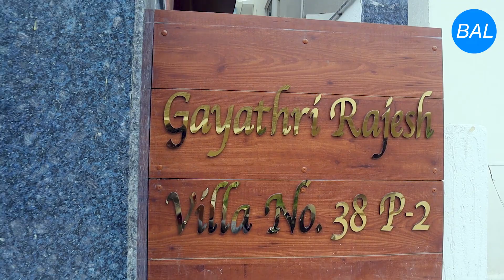Building a home theater Acoustic work | How to do acoustic treatment for home theater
Bharat Acoustics Labs: Office no. 308, 3rd floor, Babu khan Mall, Greenlands Road, Somajiguda, Hyderabad, Telangana 500016

Bharathi Acoustics Lab has started with a group of professionals in the Acoustics and Audio-Video industry with the aim of giving perfect sound experience to the individuals

This video on home theatre acoustics gives you an idea of acoustic panels used in the home theatre rooms which are beautifully carved with the latest home theatre acoustics. This home theatre acoustics is professionally measured and calculated with the right amount as per the acoustics home theatre sciences. Do visit our Bharat acoustics labs office in Hyderabad to know more about professional home theatre acoustics.